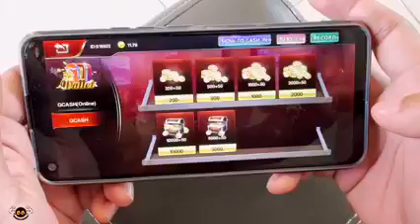December 16, 2022